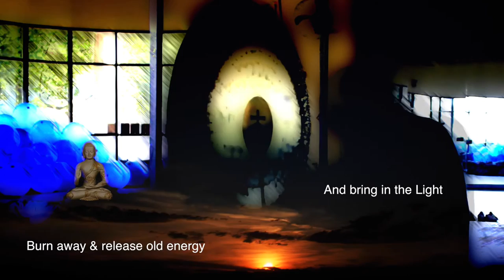Gong Bath™ Colorado Mantra Tour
Colorado Gong Bath™ tour; March 18 -  28th